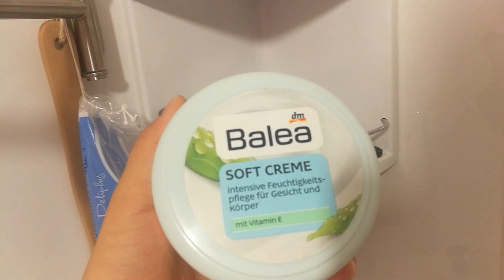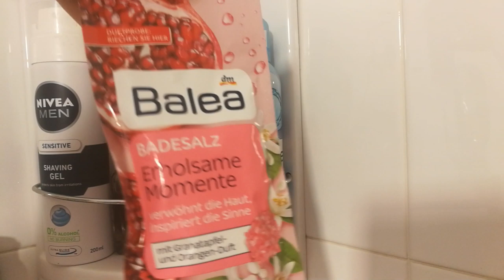TURUL BAII / AMBELOR BAI / INCA INSARCINATA IN CLIP / IN REALITATE NU / AM NASCUT ACUM O LUNA